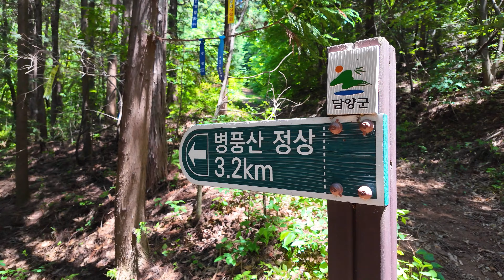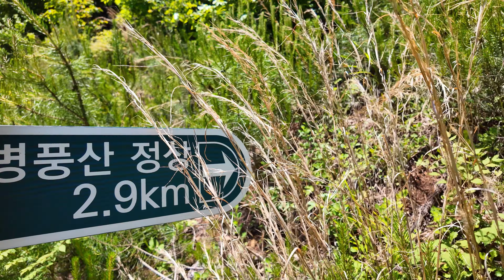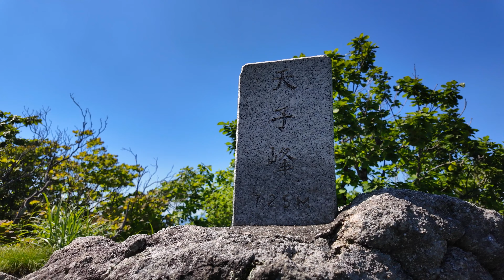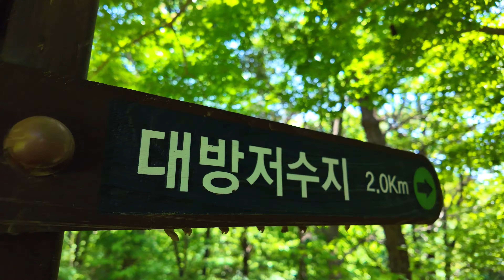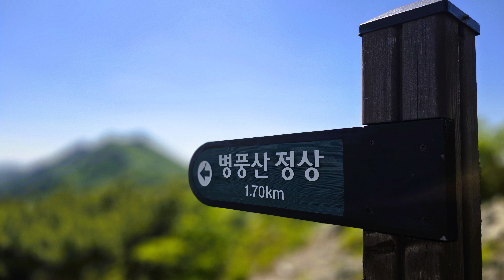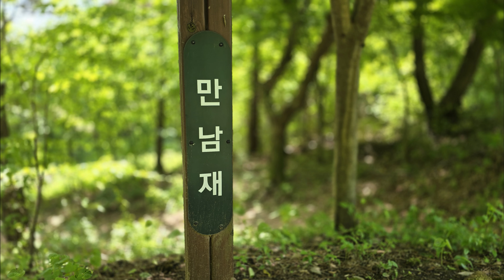담양 병풍산 백패킹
산행코스 : 대방저수지~천자봉~마당바위(1박)~병풍산~투구봉~만남재~청소년수련원~대방저수지

전남 담양의 병풍산으로 향합니다. 산은 그렇게 넓고, 크고, 높진 않지만 기암으로 이루어진 수많은 봉우리들이
즐비하고 봉우리마다 멋진 조망을 품고 있는 전남의 숨겨진 명산입니다.

또한 용구산, 삼인산 등과 연계하여 산행을 하면 15km 이상의 종주 산행도 가능합니다. 시작점이 몇 군 데 있는데 오늘은 대방저수지를 들머리로 산행을 시작합니다.

산행 초반은 평이한 흙산의 소나무 숲길로 시작이 되지만 오를수록 된비알의 오르막길이 이어지고 첫번째 봉우리인 천자봉이 가까워지면서 기묘한 암릉들이 서서히 나타나기 시작합니다.

천자봉에 오르자 오늘의 행복한 머무름을 예감이라도 하듯이 멋진 조망이 터지기 시작합니다. 잠시 쉬어 가며 땀을 식히고 있자니 어느새 시원한 산들
바람이 고마운 연초록의 계절이 되었음을 깨닫습니다.
그 바람을 따라 걷다 보니 오늘의 비박지인 마당바위에 이릅니다.

마당바위 직전에 경사가 큰 높은 철계단이 있는데 계단에 올라서면 삼형제 바위(혹자는 키스바위라고도 합니다.)가 나타나고 짧은 숲길을 빠져
나오면 마당처럼 넓디넓은 마당바위 절벽이 나옵니다.

이곳이 오늘의 비박지 이지만 시간이 일러 배낭을 멘채로 병풍산 정상까지 갔다가 되돌아 옵니다. 어차피 내일 지나갈 길이지만 산에서는 많이 걷는 것이 남는 것이라는 미련한 신념이 있기에(특히 집으로부터 먼 곳에 있는 산일수록)힘들다는 생각은 하지 않습니다.

 다시 마당바위로 되돌아와 그 절벽 끝자락 평평한 곳에 오늘 머물 자리를 만들어봅니다. 탁트인 시야 넘어로 넓게 펼쳐진 나주평야와 담양 읍내가 눈에 들어오고 바로 앞에 삼인산과 그 뒤로 무등산까지 또렷이 조망 됩니다. 날씨가 맑아저 멀리 지리산도 그리운 모습을드러 냅니다.

이곳의 특이한 점은 어떤 사연인지는 모르지만 관리가 되지 않는 무덤 1기가 한켠에 있다는 것입니다.오늘은 편안한 밤을 보낼 것 같습니다. 왜냐하면 무덤 옆에서 자면 맘도 편해지고 잠도 잘 오기 때문입니다.

아마도 무덤 자리는 볕이 잘 들고 풍수지리학적인 관점에서 살아있는 사람에게도 건강에 좋은 곳이기때문이라는 생각을 해봅니다.

그렇게 평온한 밤을 지내고 맑고 눈부신 아침을 맞이합니다. 늘상 보는 광경이지만 산출(산에서 보는일출)과 산몰은 볼 때마다 새롭고 신비하게 느껴집니다. 느지막이 짐을 정리하고 어제 들렸던 병풍산 정상을 지나 투구봉에 오릅니다.

사실은 이번 산행에서 병풍산 봉우리 중 가장 좋아하는 투구봉에서 1박을 하고 싶었습니다. 조망은 마당바위와 마찬가지로 탁트이고 멋지지만 박지가 작아 좀 더 아늑한 느낌이 있기 때문입니다. 다음번에
근처 백패킹을 오게 되면 돌아가는 길에 1박을 더하여 최단코스인 한재골을 들머리로 이곳에 머물 계획을 세워봅니다.

투구봉에서 1km 정도를 내려오면 만남재가 나오는데 만남재에서 청소년 수련원까지의 약 1km 계곡길은 그야말로 힐링길입니다. 계곡물 소리와 새소그리고 옅은 바람에 나뭇가지 흔들리는 소리까지...

청소년 수련원을 지나 들머리였던 대방저수지에 이르니 저 멀리 나의 애마인 반가운 빨간 종봄이가 눈에 들어옵니다.